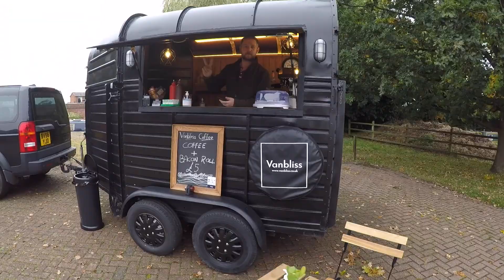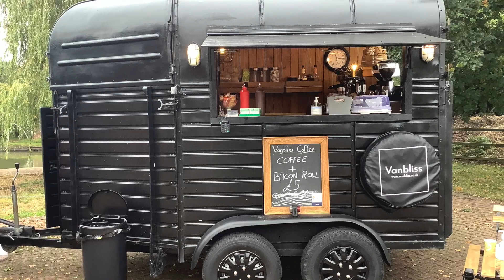24. Fazeley to Braunston - Getting back into the Rhythm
After 3 long months we be cruisin' again and it feels GOOD! We are having to get back into the rhythm and blow off th cobwebs and we have a mission to go see a friends new coffee shop in Braunston